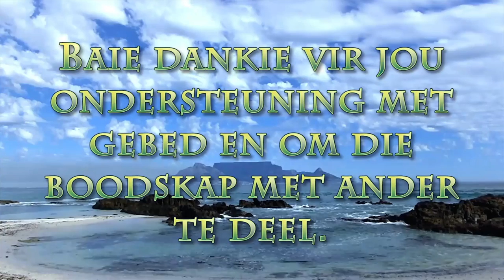Is jou storie Sy storie?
Pastoor Leon se boodskap van 19 September 2021. Skrifgedeelte: 2 KORINTIËRS 3:1 3